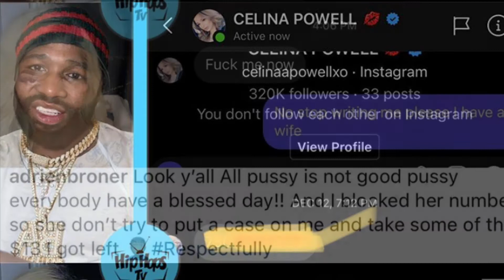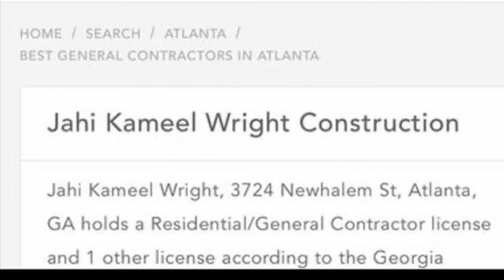jeopardy host dies youngboy hood disses king von 600breezy in nba hood celena take Adrien broner 13$